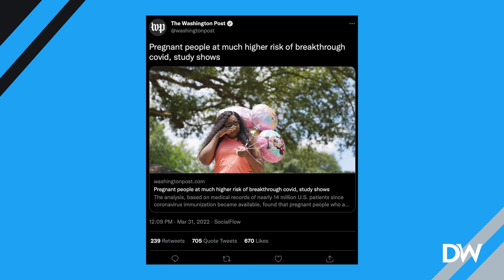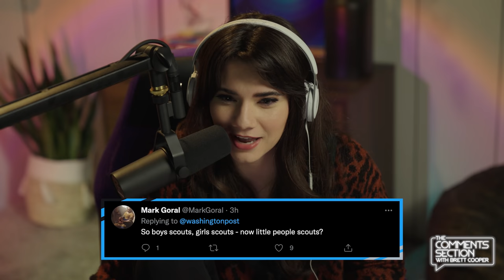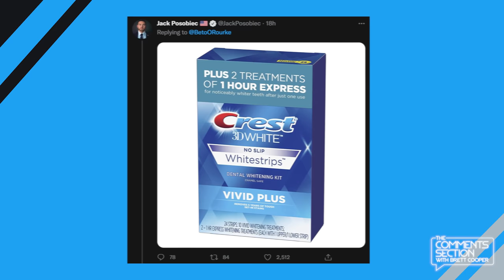Beto O'Rourke's "Trans Day of Visibility" Post GOES WRONG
Apparently, March 31st is International Transgender Day of Visibility. There was lot happening on the internet that day.

You can now own a Brett Cooper sticker! Check it out